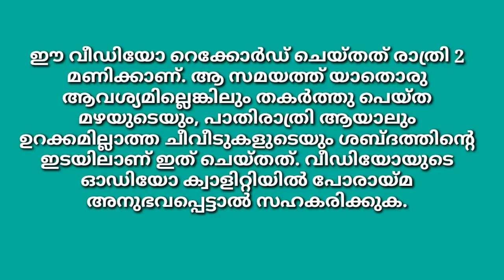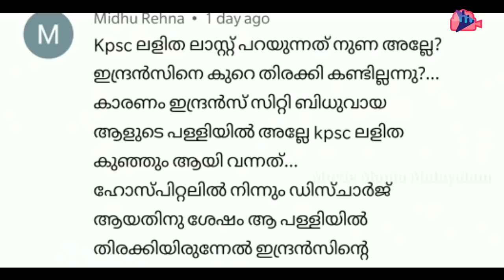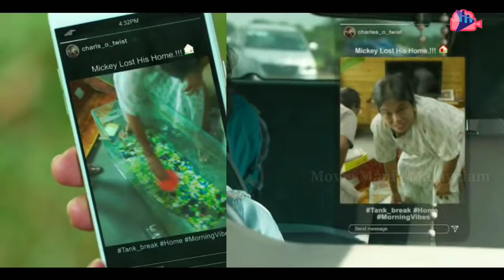Mistakes / No Logic Scenes in Home |Details You Missed| Indrans| Naslen K Gafoor|Amazon Prime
This video is my findings from the movie Home Starring Indrans, Sreenath Bhasi, Naslen K Gafoor and Manju Pillai Written and Directed by Rojin Thomas.